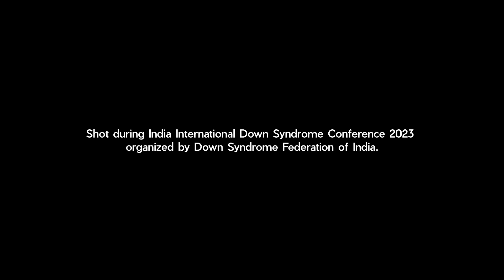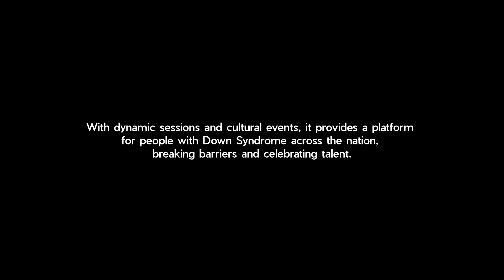IIDSC 2023 - A joyful journey of Hope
IIDSC 2023 brought in a lot of hope and cheer for families. New bonds were formed and friendships flourished.

A short film that showcases the essence of IIDSC 2023.